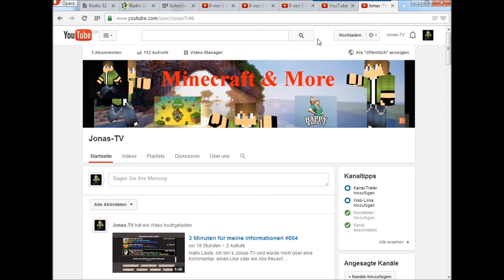3 Minuten für meine Informationen #005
Hallo Leute, ich bin`s Jonas-TV und würde mich über eine Kommentar, einen Like oder ein Abo freuen!!